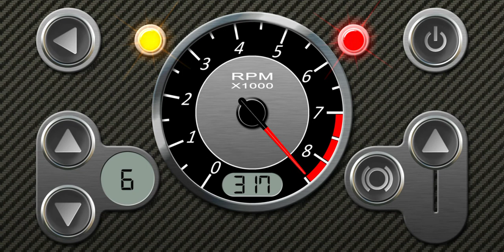Full speed of Lamborghini car only speedometer